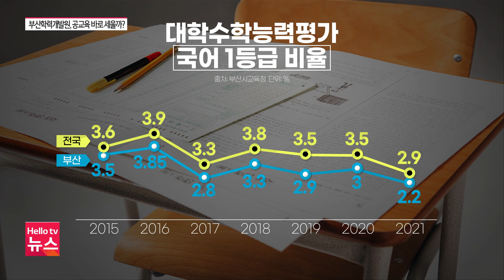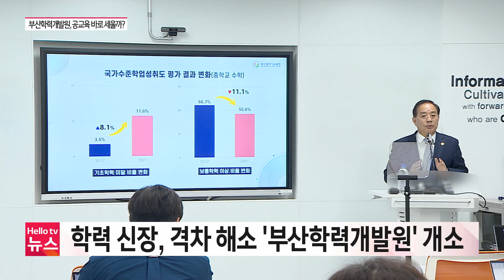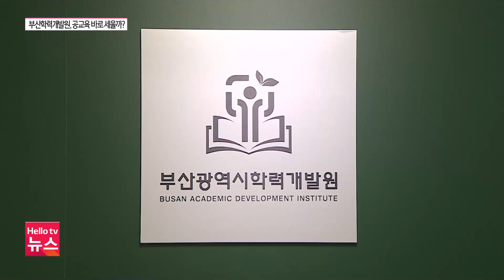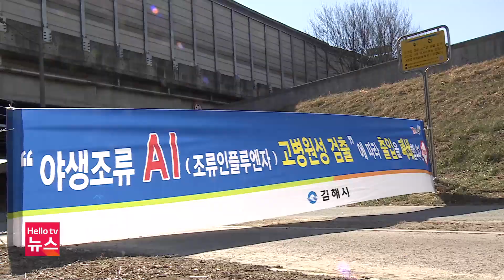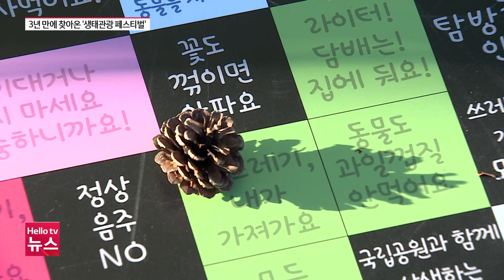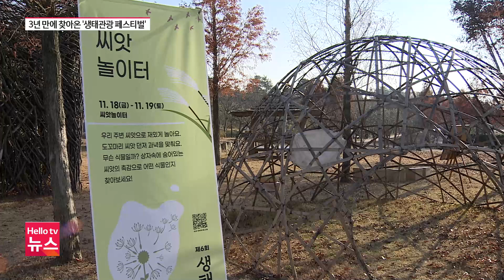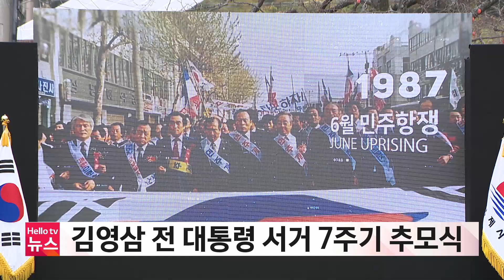헬로TV뉴스 부산 11월 22일(화) 22년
1. 공교육으로 학력 신장 ′부산학력개발원′
2. 아파트 상가 1층 ′불′...60대 경상
3. 만취상태 20대 운전자 검거